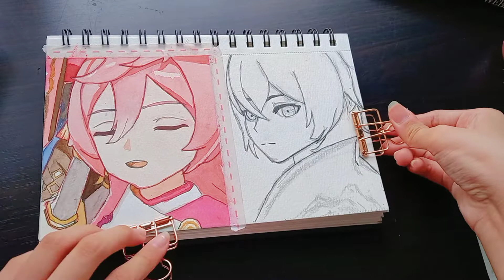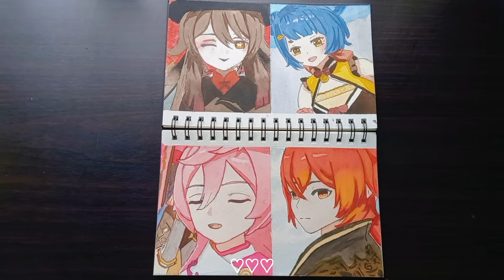[paint with me #13] painting yanfei & diluc from genshin impact 🔥| watercolor | no talking 🤫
watch in 1080p :p
helloo~ part two of painting pyro characters from genshin impact :))) I painted yanfei and diluc! enjoy~

~materials I used~
watercolor paint:'
 SeamiArt Watercolor

watercolor sketchbook:
-SeamiArt
-Baohong Paper
-139 x 215mm
-300gsm

for outlining:
-Pigma Micron (08)